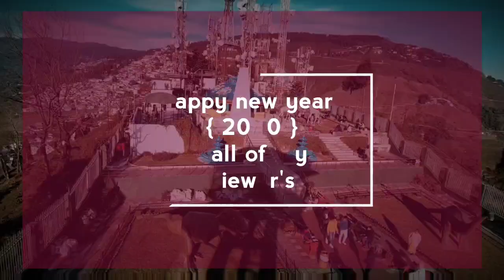New year special 2020 || kurseong egles crag || picnic|| 2020 first blog kurseong || 2020 Vlog #1